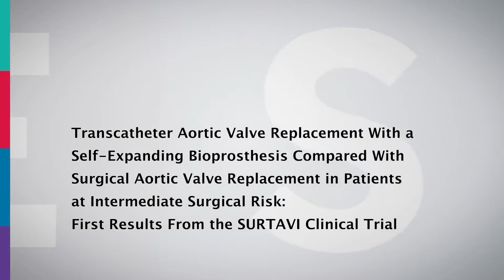ESC TV at ACC.17 - Results of the SURTAVI Trial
Transcatheter Aortic Valve Replacement With a Self-Expanding Bioprosthesis Compared With Surgical Aortic Valve Replacement in Patients at Intermediate Surgical Risk: First Results From the SURTAVI Clinical Trial

Reported by Bernard Prendergast